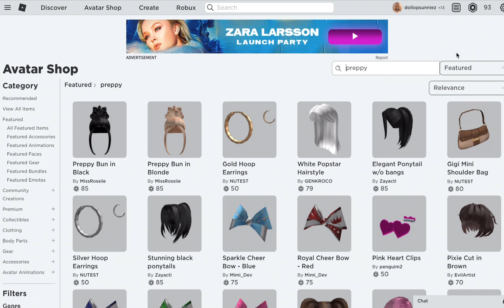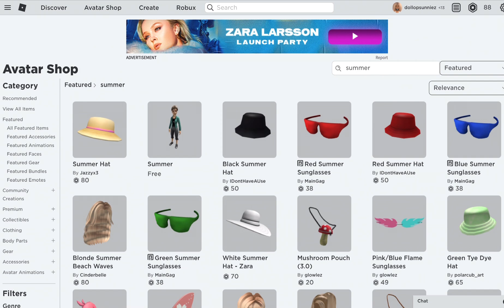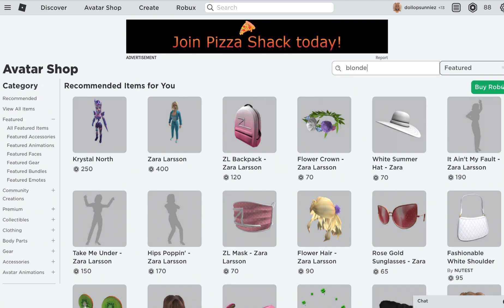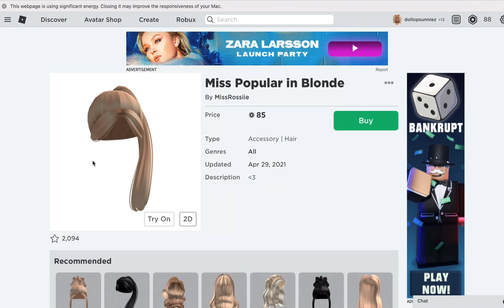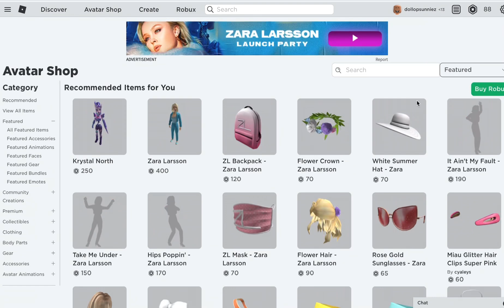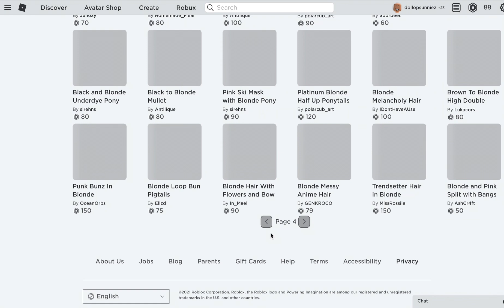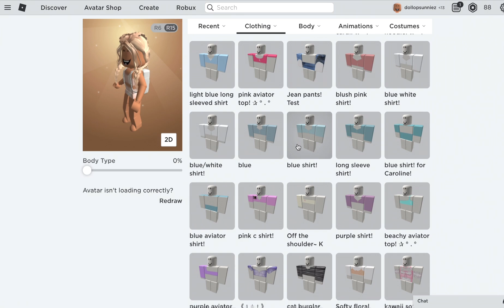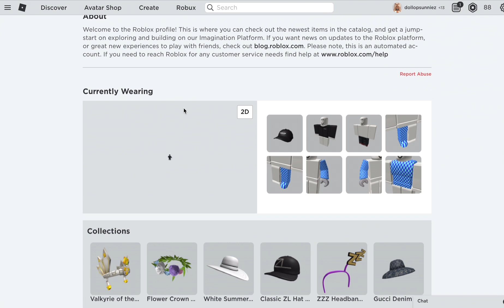ROBUX SPENDING SPREE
Another ROBUX  Shopping Spree!  Bye my cookies :) 🍪 from Caroline and Katherine!